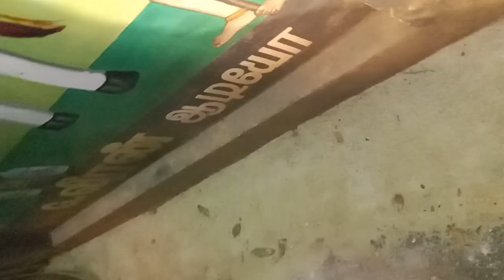INK_BOTTLE....KTM DUKE 125 CERMAIC BLUE